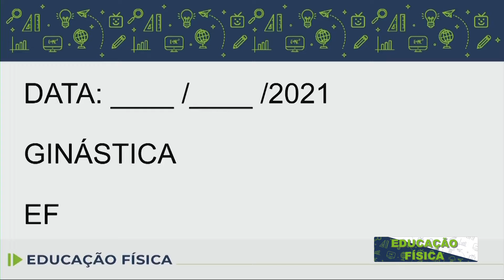Educação Física - 10/07